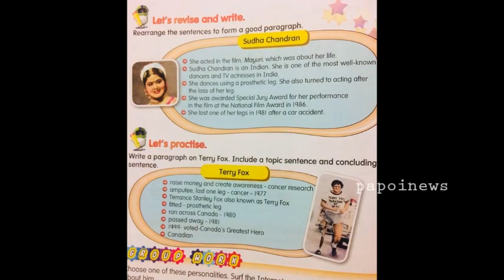Sudha Chandran : Biography